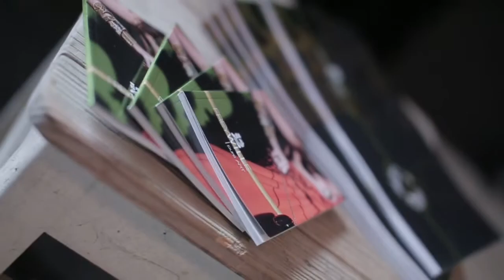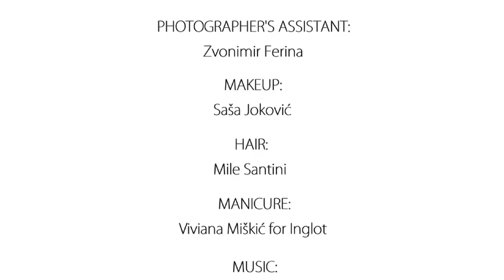FREYWILLE -- SPRING-SUMMER 2013 with Nina Badrić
made @katranfotostudio